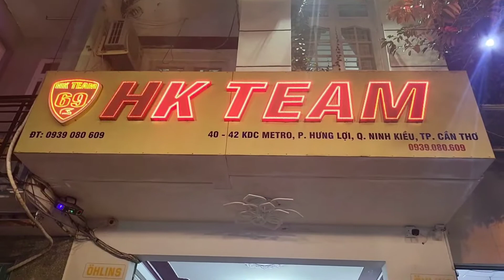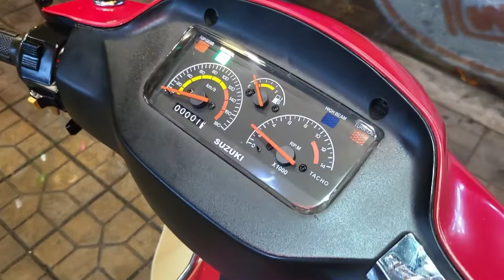Xipo99 -A35 🇻🇳 HQCN ☆ Dọn Sạch Đẹp || HKTeam 0939080609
🔴Xipo99 -A35 🇻🇳 HQCN ☆ Dọn Sạch Đẹp
Xe dọn sạch đẹp từ trong ra ngoài.
Đồ zin nhiều, Pô Gram có dặm, máy rất ngon !